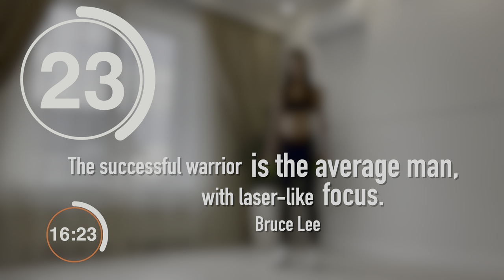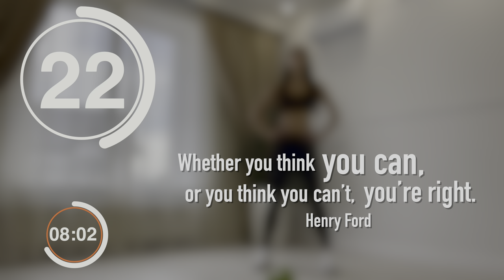FULL BODY Functional Workout With Dumbbells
We have collected the best 6 exercises for full body workout in just half an hour! This workout uses an interval method, where we work for 40 seconds and rest for 20. There will be 3 parts, 8 minutes each and 40 seconds of rest in-between.

Choose a dumbbell weight for your fitness level, master the correct technique of movement from this video, and get ready to make sports a part of your life.

How to choose dumbbells

Dumbbells can be Adjustable and non-Adjustable. The latter have a fixed weight. Adjustable are a handle and a set of plates. If you plan to do strength training and gradually increase the load, buy Adjustable equipment: they take up little space and allow you to select the weight for each exercise.

Name: FULL BODY Functional Workout With Dumbbells
Fitness model: Uliana Ivashchenko
Time required: 25 minutes
Fitness level: all
Equipment: dumbbells